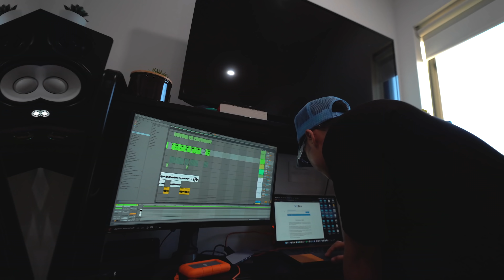FINISH THE LYRICS WIN $10,000 CHALLENGE!!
Today, I  had famaous artist by the name of  Bankrol Hayden come to my house. We played sing or swim, finish the lyrics, and  couple more challenges I either won or lost. Make sure you watch till the end for a surprise 🤫 😂